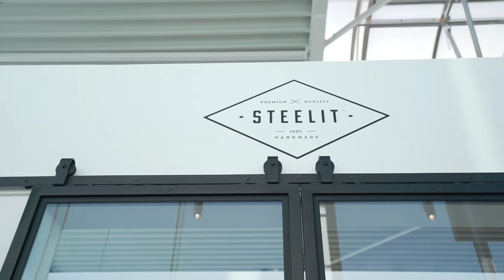Introduction to Steelit Doors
Steelit is a high-quality crittall-style door manufacturer based in Belgium.

Official Irish Distributor - crittalldoorsireland.ie